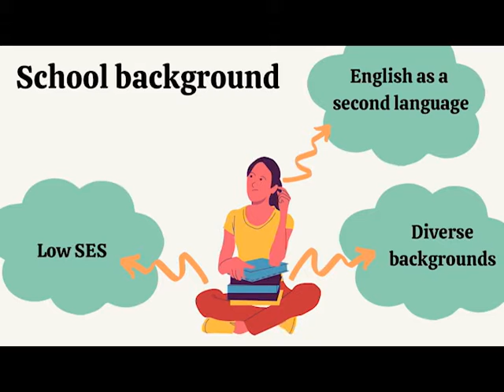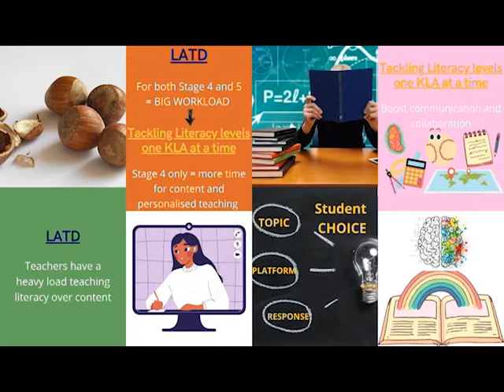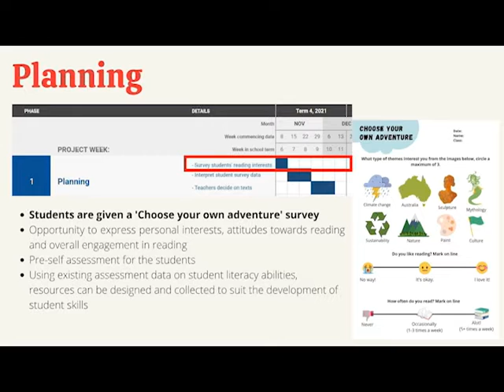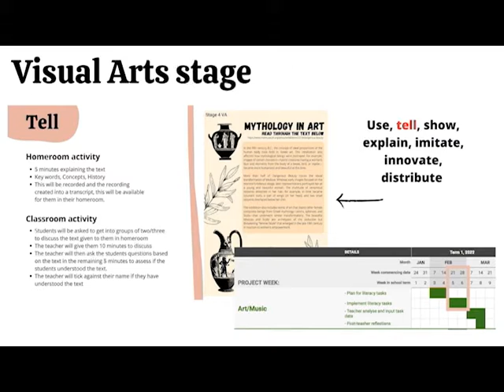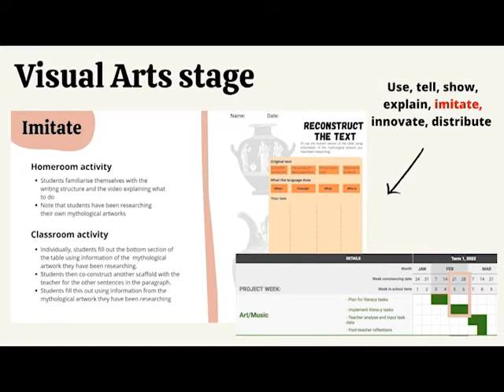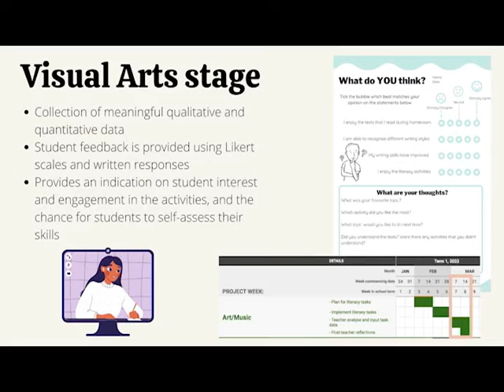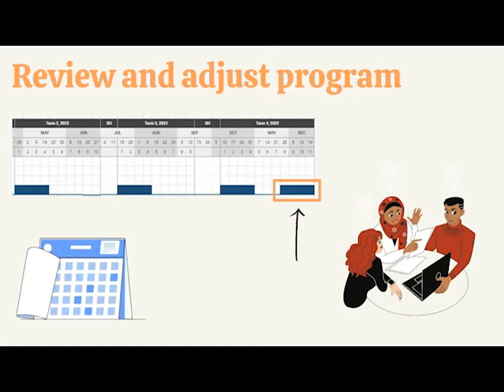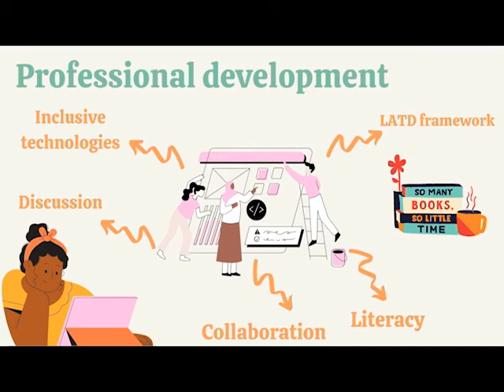CTL group 10B